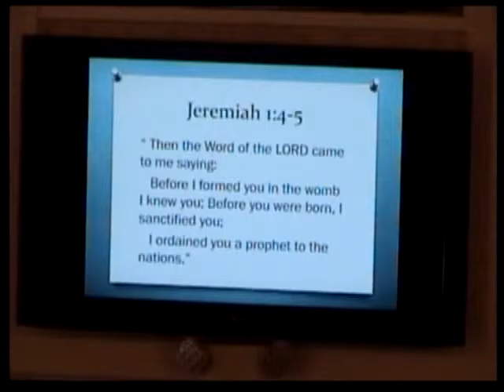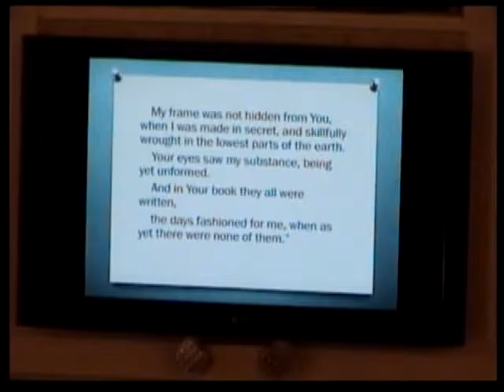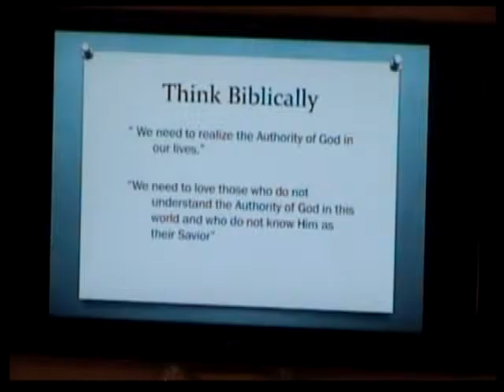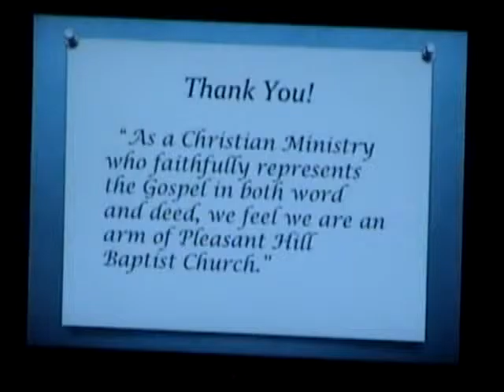Sanctity of Life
AM Service on January 31, 2016
Guest Speaker: Sharon Kelly, Lifeline Pregnancy Help Center

CCLI Licenses:
2338262
CSPL019321